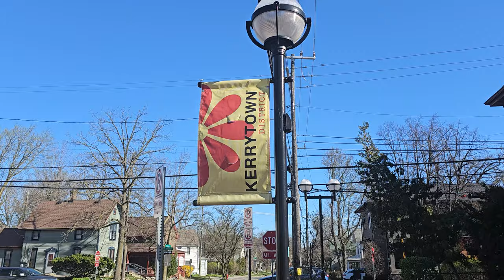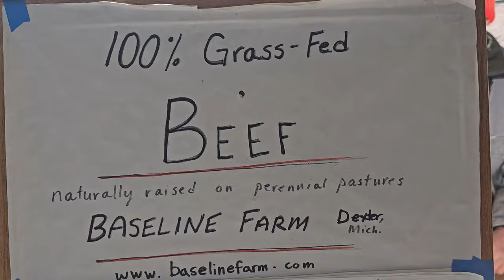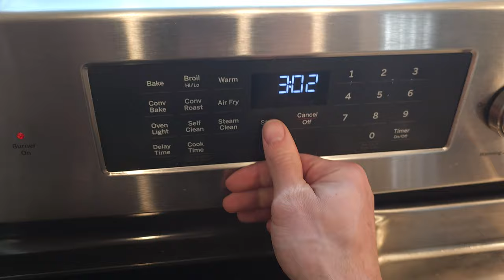I FORGET to Eat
I forget to eat. but i think i found a solution. so i head to the farmers market and then to the store to get some food. the idea, food prep. lets see if it works.